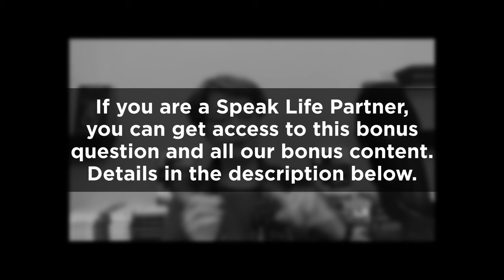Good Men, Bad Men and "Real Men" || Nancy Pearcey, author of 'The Toxic War on Masculinity'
Glen Scrivener interview's Professor Nancy Pearcey about her latest book, 'The Toxic War on Masculinity'.

If you have joined this channel as a PARTNER, you can access Glen's bonus question to Nancy plus all our other bonus content:

The Toxic War on Masculinity:

Nancy Pearcey's latest book is The Toxic War on Masculinity: How Christianity Reconciles the Sexes. Her earlier books include Love Thy Body: Answering Hard Questions about Life and Sexuality, The Soul of Science, Saving Leonardo, Finding Truth, and two ECPA Gold Medallion Award Winners: How Now Shall We Live (coauthored with Harold Fickett and Chuck Colson) and Total Truth. Her books have been translated into 19 languages. She is professor and scholar in residence at Houston Christian University. A former agnostic, Pearcey has spoken at universities such as Princeton, Stanford, USC, and Dartmouth. She has been quoted in The New Yorker and Newsweek, highlighted as one of the five top women apologists by Christianity Today, and hailed in The Economist as "America's pre-eminent evangelical Protestant female intellectual."

LINKS//

CONNECT//